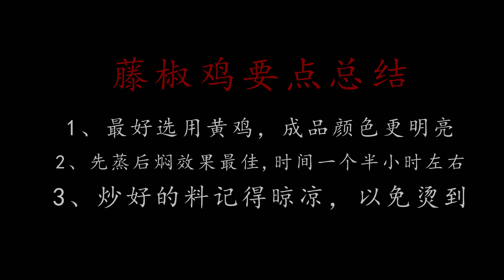《老王有李》农村大叔耗时48小时做藤椒鸡，造型高端，90岁老妈都喜欢吃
请放心，本视频内容符合YouTube社区准则，没有任何违反规定的行为。 "我们的视频着重展示美食制作过程，所有食材的来源都符合合法和道德标准。" 《老王有李》农村大叔耗时48小时做藤椒鸡，造型高端，90岁老妈都喜欢吃#美食 老王有李 藤椒鸡 本视频完全符合YouTube社区准则，没有任何违规行为。 请注意，本视频内容完全符合法律规定，不会涉及对动物的不当对待。